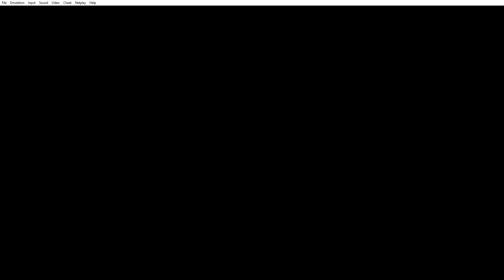The Legend of Zelda: A Link to the Past Randomized Episode 2 - Slow Roll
Some randomizer seeds start of fast and never let up.  Some give you the keys and expect you to find the door yourself.  Other still like to keep kicking you every time you have what seems to be a good thought and only let up after you've racked your brain and seemingly exhausted everything left aside from one random spot on the map.  Any idea which one this is?  I'm sure you can figure it out.